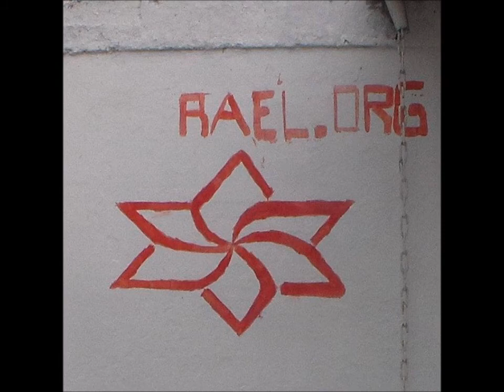Histórica De Renca U-15 VS Rural Nos U-15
SEMI-FINAL TORNEO REGIONAL (SEGUNDO TIEMPO)